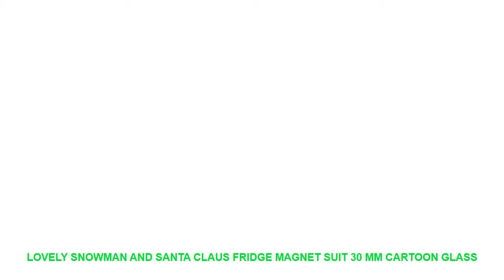Lovely Snowman and Santa Claus Fridge Magnet Suit 30 Mm Cartoon Glass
Type : Fridge Magnets
Pattern : Cartoon
Magnetic Sticker Style : Shape
Sticker Type : Magnetic Sticker
Age :  8 years old
Sheet Size : Medium
Model Number : Z00032
Specification : Single-piece Package
Brand Name : LISM

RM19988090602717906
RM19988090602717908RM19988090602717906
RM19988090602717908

Similar Product
ITOP Commercial Milkshake Blender Machine 750ml Single MilkShake Mixers Maker Electric Smoothies Maker Milk Tea Shop
ITOP Commercial blender with Sound Cover 1800W Ice Crusher Vegetable Fruit Juicer Heavy Duty Professional Blender
ITOP Commercial milkshake machine tea shop electric stirring tea blender milkshake mixer Electric Kitchen Milkshake Machine
ITOP Heavy Duty Professional Blender Machine Commercial Smoothies Blender Juicers Fruit Food Processors BPA Free EU
Food Machine US UK EU Plug Heavy Duty Commercial Blender Juicer Fruit And Vegetable Mixer Grinder
ITOP Heavy Duty Commercial Blender Machine BPA Free Professional Blender Mixers Fruit Juicer Food Processors EU
ITOP Heavy Duty Commercial Blender Ice Smoothies Blender Machine Food Mixer Juicer Food Processor With Reprograming
ITOP BD 9001 Blender Fruit Juicer Ice Crusher Commercial or Home Use Professional Mixing Machine
ITOP 2L Commercial Blender Heavy Duty Blender Machine Citrus Lemon Orange Juicers Fruit Juice Squeezers Smoothies
ITOP Commercial Handheld Immersion Blender High Speed Heavy Duty Blender Machine Vegetable Fruit Food Mixers Tools

Similar Product
Lovely Christmas Decorative Glasses Frame Multi pattern Santa Claus Snowman Bear Elk New Year Xmas Decoration
Christmas Tree Hanging Decoration Xmas Ornaments Gift Lovely Santa Claus Snowman Reindeer Toy Doll Festive Hang
1PCS House Shape Christmas Red Wooden Pendants Ornaments Santa Claus Snowman Xmas Tree Ornament For Christmas
Lovely Santa Claus Snowman Elk Gift Box Candy Bag Little Christmas Sock Kids Gift Xmas Tree

Others Interior Design Trens Videos :
Black Feather Wall Decals for Boy Room Nursery Wall Sticker Decor Feather Turns Into A Bird Vinyl PVC Decal Decor Kids 58*100cm =
New 3D wallpaper sticker wall decoration fashion surfing children's room wallpaper decorated stickers on the walls of the home =
COLORFULBOY Girl Birds Dandelion Wall Art Print Canvas Painting Nordic Poster Abstract Art Wall Pictures For Living Room Decor =
Deer Forest Heart Landscape Wall Art Canvas Painting Nordic Posters And Prints Black White Wall Pictures For Living Room Decor =
Shabby Chic Metal Poster Gentle Man Club Bar Wall Decoration Vintage Metal Signs Home Decor Painting Plaques Art Poster 20x30cm =